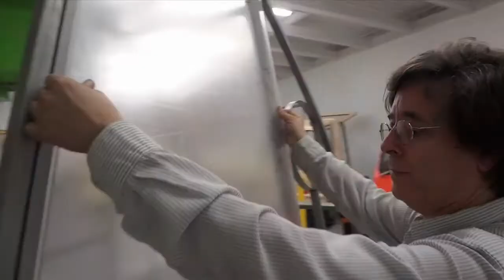The Absent House - Trailer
1 x 54'

A designer from the Caribbean pioneered green architecture 30 years ago, and today he confronts climate change with sustainable constructions such as a house without a roof that is completely independent of the power and water utilities, a micro-eco-house on wheels, a pre-designed sustainable house, a parachute-house and a solar-electric car, among others.

When architect Fernando Abruña Charneco, FAIA, began designing in the 1970‘s many dubbed him as “crazy” for putting nature first before erecting a building, a practice which later would be labeled as sustainable green architecture. He inherited the design mantra of “doing more with less” from his mentor R. Buckminster Fuller, the inventor of the Geodesic Dome and the Dymaxion car, with whom he worked as an apprentice.

In times of climate change and the doomsday consequences it entails, La Casa Ausente delivers a much-needed, hopeful, pro-active message that we can live sustainably while preserving the Planet for future generations.